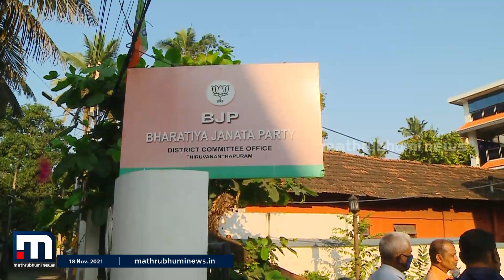ബിജെപി തിരുവനന്തപുരം ജില്ല പുനസംഘടനയ്ക്ക് പിന്നാലെ പൊട്ടിത്തെറി| Mathrubhumi News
ബിജെപി തിരുവനന്തപുരം ജില്ല പുനസംഘടനയ്ക്ക് പിന്നാലെ പൊട്ടിത്തെറി. ജില്ല വൈസ് പ്രസിഡന്റ് സ്ഥാനത്ത് നിന്ന് തിരുവനന്തപുരം നഗരസഭ കൗണ്‍സിലര്‍ കൂടിയായ കരമന അജിത്ത് രാജിവച്ചു.

Happy viewing!